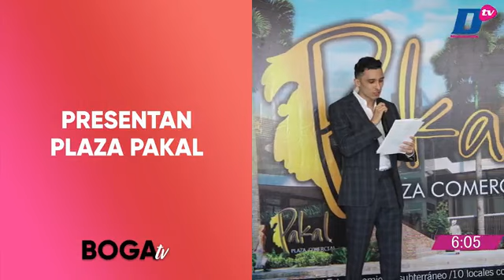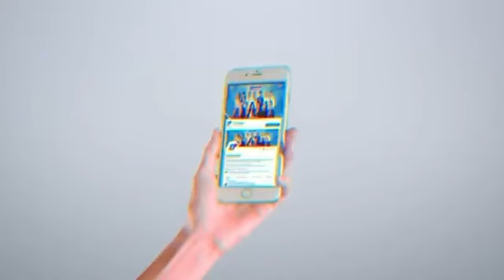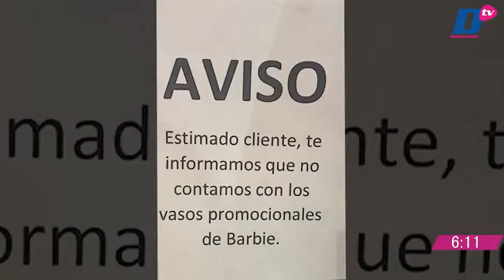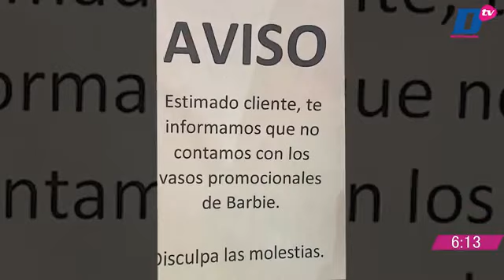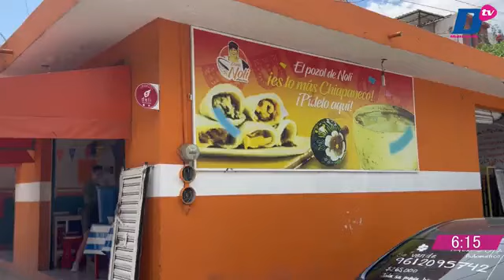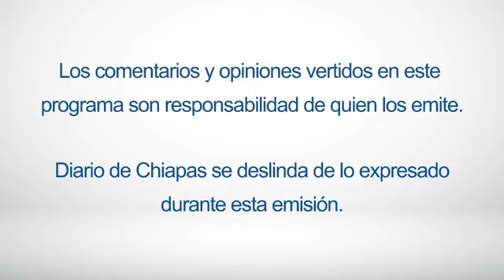En Vivo | Boga TV | 21 de julio de 2023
💄🎉💃🏻 EnVivo | Boga TV con María Fernanda Vázquez.